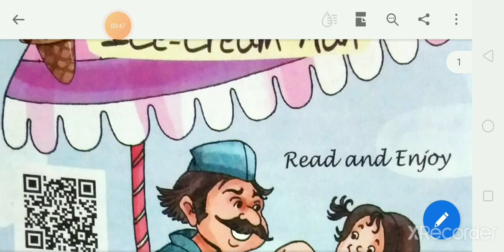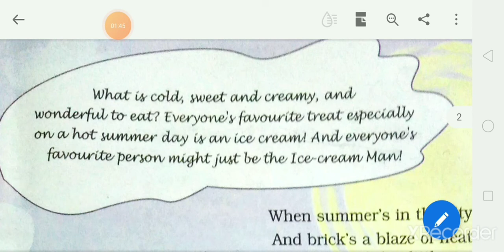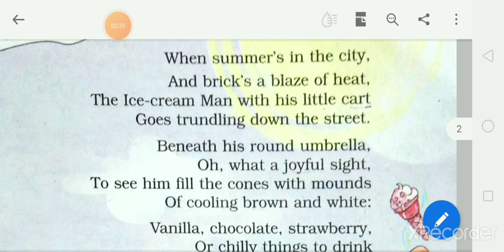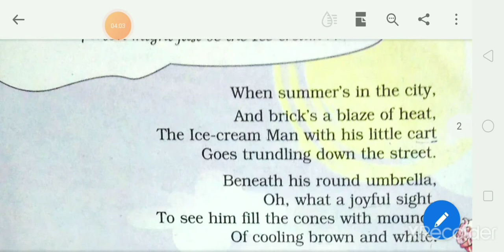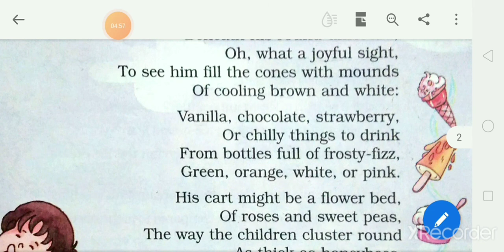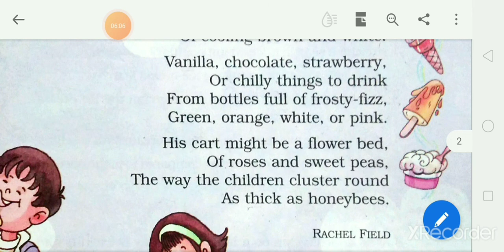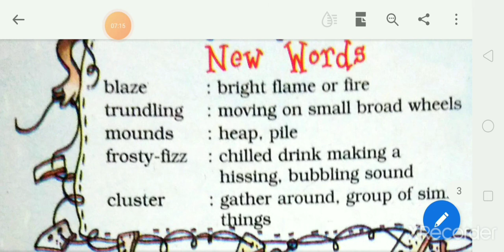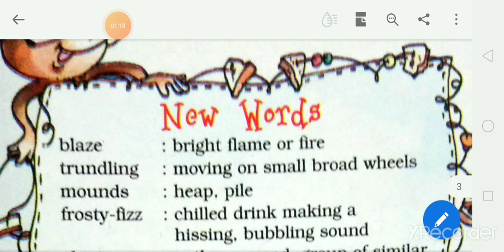Gyanganga Vidhyalaya Std-5th Sub-English Unit-1 part-1